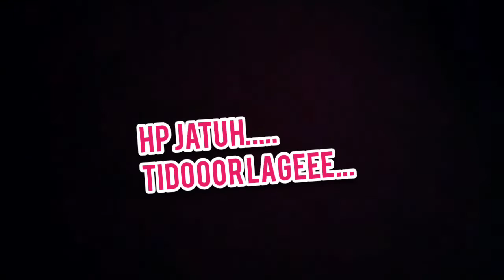baramundi rakus takluk dgn mata kail circle hook